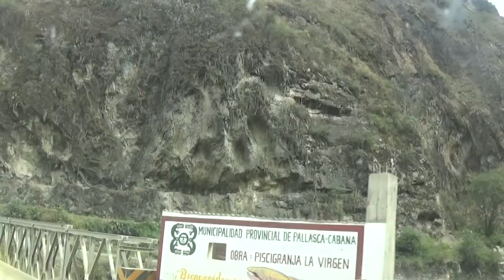Recordando la Visita a Nuestra Querida Cabana - Ancash - Perú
Recordando el Regreso y  la Visita a Nuestra Querida Cabana -  Ancash  - Perú